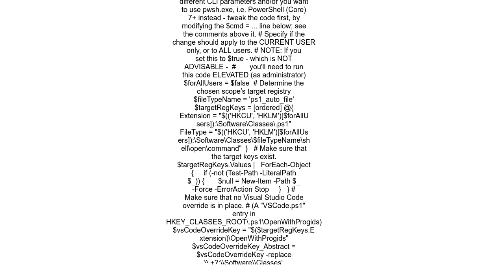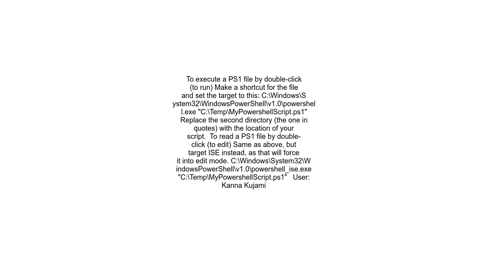Any way to double click on PS1 file &amp; open them in PowerShell